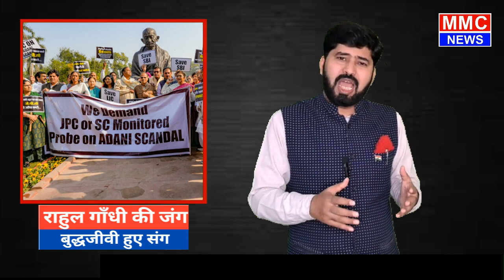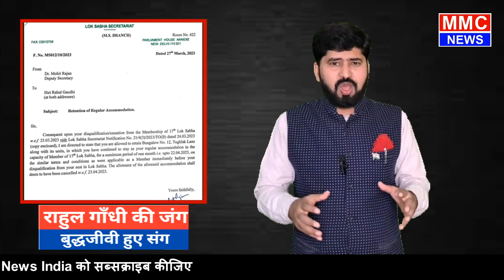Rahul Gandhi मामले में नया मोड़, जंग में मिली बड़ी ताक़त AICC | PM Modi | parliament | MMC NEWS INDIA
राहुल गाँधी मामले में नया मोड़, जंग में मिली  बड़ी ताक़त | MMC NEWS INDIA |